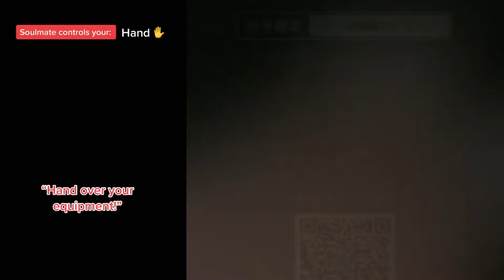⚡ NAIL ART STORYTIME TIKTOK 🌟 Regal Nails @Brianna Mizura || POVs Tiktok Compilations 2024 #7